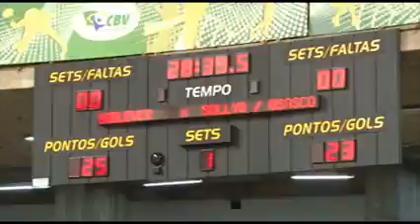Imagens Unilever 3 x 0 Sollys - 30/04/11 - final Superliga Feminina